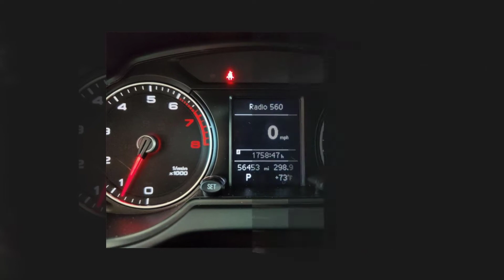2016 Audi Q5 2.0T Premium